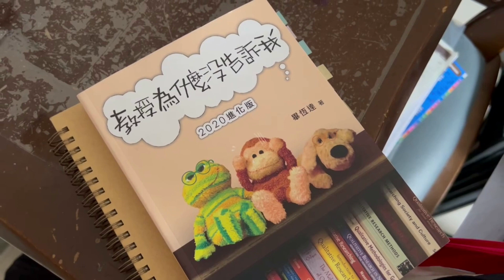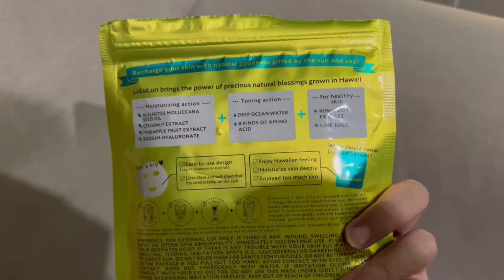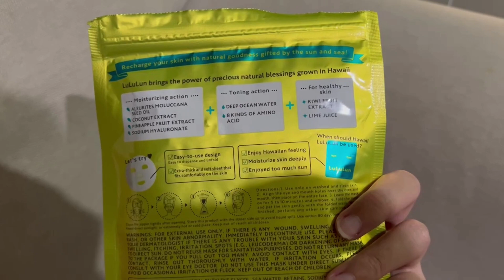Vlog💫A slice of my daily life │ Kiwi Liu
In this vlog, I filmed a not-so-busy day in my recent grad student life. Enjoy it!